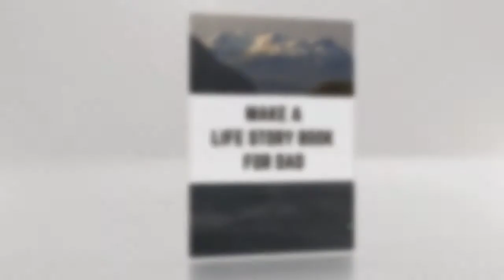Make a life story book for dad with free printable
Make a life story book for Dad with free printable question and answer template.